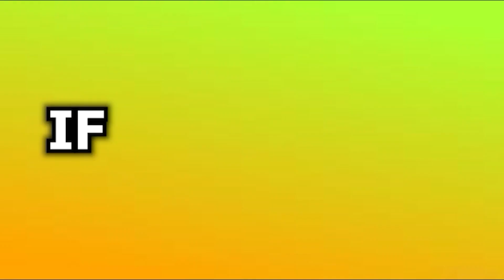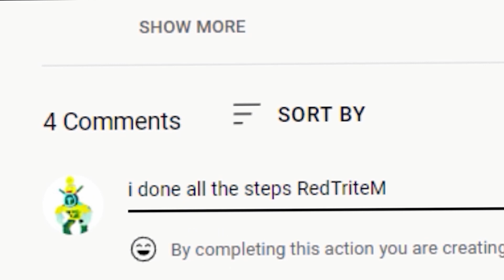ALL NEW *SECRET CODES* IN ROBLOX SURVIVE THE SLASHER (roblox survive the slasher) NEW